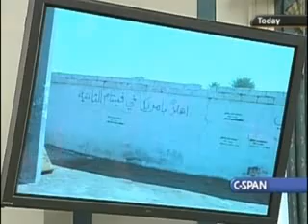On the Hill - Kristofer Goldsmith (7of23)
Kristofer Goldsmith / Former 3rd Infantry Division / Forward Observer in Iraq